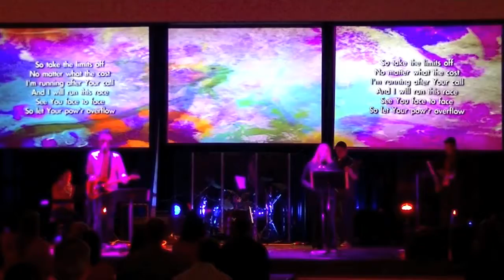Freedom is HereHappy Day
Videos from Shepherd Church of the Nazarene's 2nd Shift service in Gahanna, Ohio (near Port Columbus Airport). Sundays at 10:30 AM in the Family Life Center.